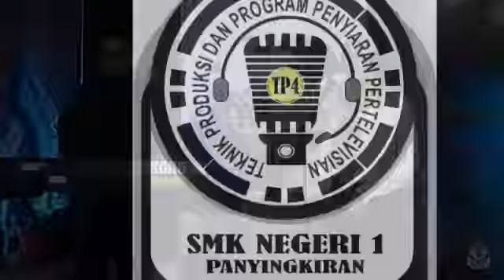Gabung yuk ! Jurusan Broadcast Smkn 1 Panyingkiran Majalengka.